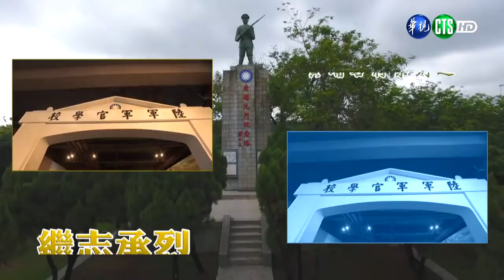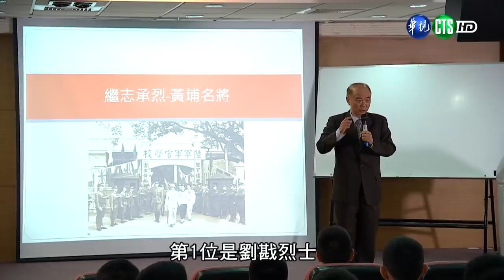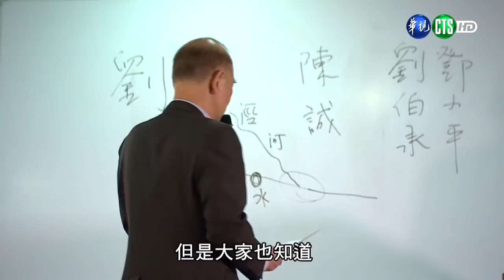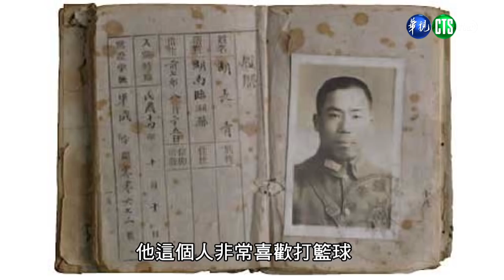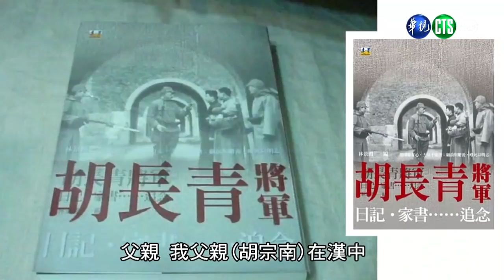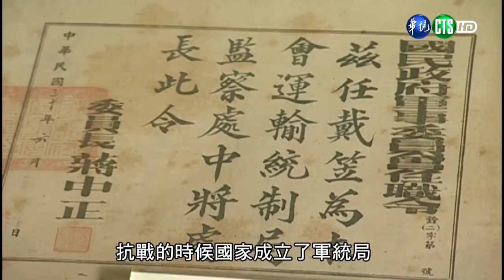6月第2週-01-繼志承烈忠魂不滅─黃埔名將系列之一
在陸軍軍官學校的校園裡，有10棟質樸無華的樓宇，分別以10位殉國先烈命名；他們的身後，是一列列浴血奮戰的隊伍，是他們的犧牲，扭轉了中華民國的歷史。本集節目由陸軍官校邀請前總統府資政胡為真博士，講述其中4位黃埔名將忠貞愛國的史蹟。